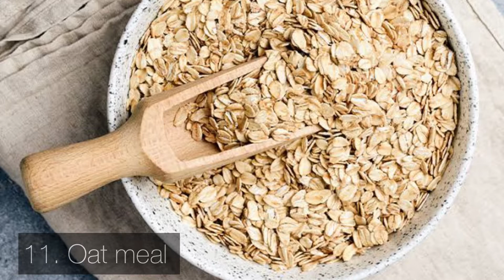25 foods that will help you to weight loss | Must watch ~ SMARTER EVERY DAY